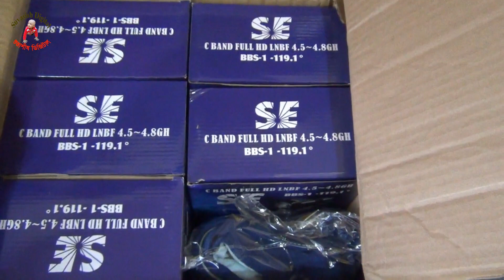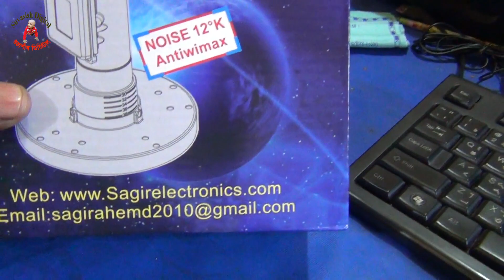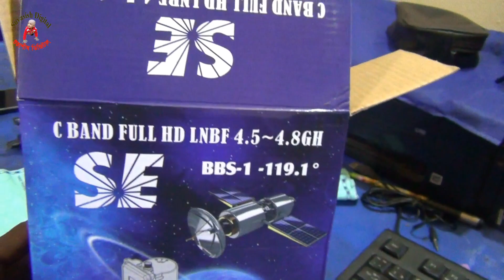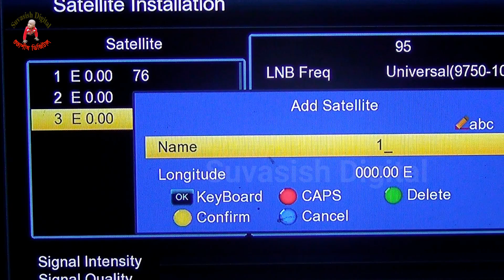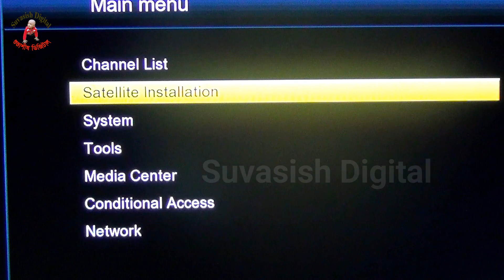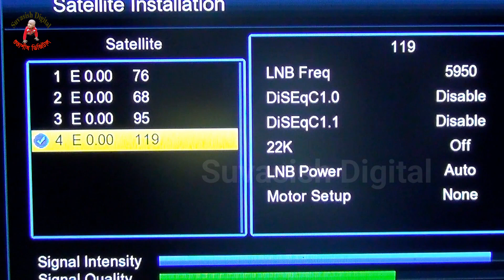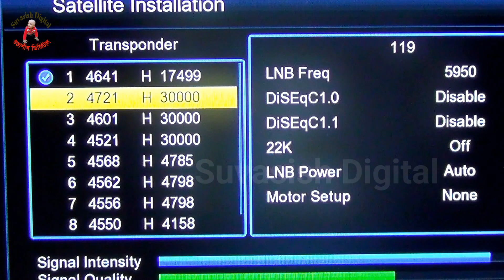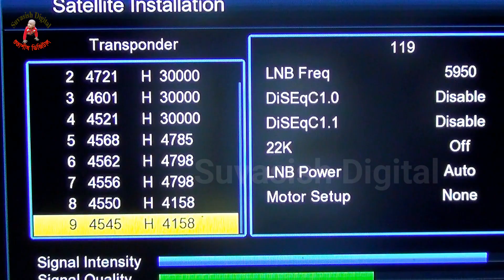119 C band Free Setting/ LNB Review? Dish Position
স্যাটেলাইট এবং কম্পিউটার বিষয়ক বিভিন্ন বিষয় জানতে অথবা প্রোজনীয় সফটওয়্যার ডাউনলোড করতে নভিজিট করুন